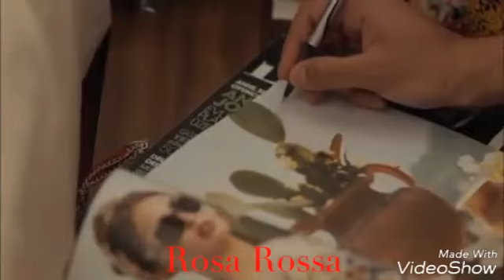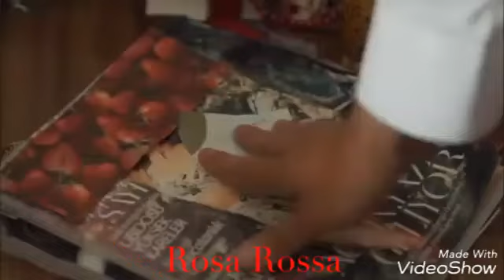Cherry Season - Una mattinata intensa!!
Baci da Rosa Rossa.